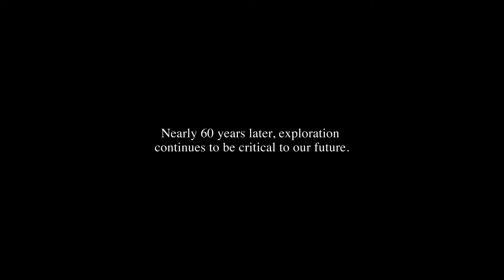Why Ocean Exploration Matters More than Space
This WorldOceansWeek, we want to remind people that there's a whole "universe" waiting to be explored—right here in our own oceans.

We often forget that, by the very nature of living on Earth, we've already won the intergalactic space race (and if space has taught us anything, it's that there's no place like Earth). So much so, that the search for extraterrestrial life is typically referred to as the search for "Earths," which puts the whole pursuit in good context.

For example, DidYouKnow life on Earth probably came from hot springs on the ocean floor? Let's go back in time: The year is 1977 and everyone on Earth thinks life depends on sunlight. That's when Robert Ballard (the guy who discovered the Titanic—Legend) flips the universe on its head. Eight-thousand feet below the surface, his expedition stumbles upon a mysterious ecosystem on the seafloor that thrives on volcanic energy.

Hydrothermal vents, as they would come to be known, turned out to be the basis of an entirely new food chain—move over photosynthesis, chemosynthesis is here! Chemosynthesis, or the conversion of chemicals into food (energy) was not only an entirely new source of life, research now suggests that it is where all life on Earth began.

If just 40 years ago humans had no idea life could exist in the absence of sunlight, what else will we discover down there? That's just one reason we ExploreWhatMatters.

Share your favorite ocean discoveries at explorewhatmatters.